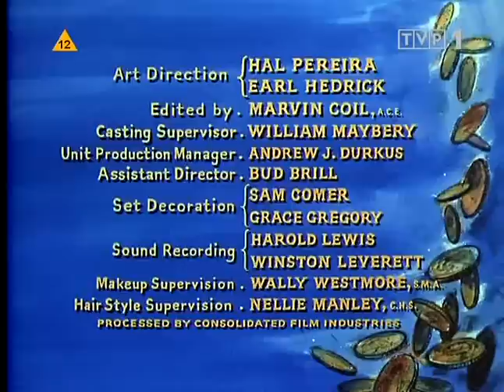Bonanza 22 PL (s1e22)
Trochę gorszej jakości ale takie tylko posiadam.
W najbliższym czasie dodam cały 1 sezon